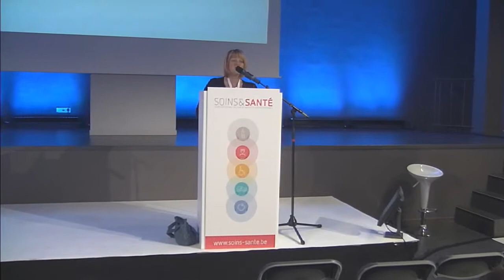Soins & Santé 2015 - Et si on les regardait autrement: mise en lumière des équipes de réactivation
SOINS & SANTE (5 & 6 Mars 2015, Namur Expo)

Vendredi 6 mars 2015 / 16h00 - 17h00 / Salle Soins & Santé

A force de ne voir nos résidents qu'à travers des grilles de dépendance et des plans de soins, nous risquons de ne voir que leurs manques et les risques qu'ils courent et de passer à côté de tout ce qu'ils sont encore capables de faire, de toutes leurs facultés d'adaptation. Une expérience grandeur nature des équipes de réactivation: les papylympiques au CPAS de Charleroi avec reportage vidéo à l'appui.

Organisé par l'ADMR (Association des Directeurs de Maisons de Repos)

Animé par : Anita GANCWAJCH, Présidente de l'Association des Directeurs de Maisons de Repos (ADMR)